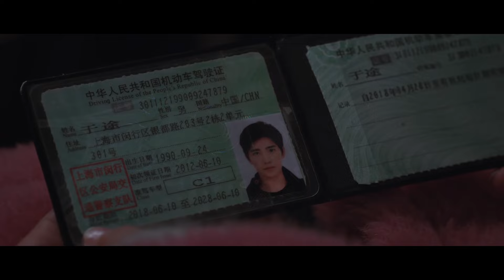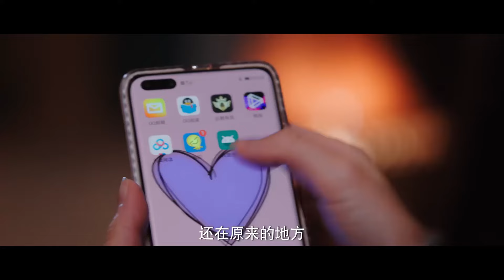💟於途大膽求愛，在他的猛烈攻勢下，晶晶終於鬆口給他一個機會！！！你是我的荣耀 youaremyglory 迪丽热巴 杨洋 剧有料 电竞 ChineseDrama​甜宠爱情剧